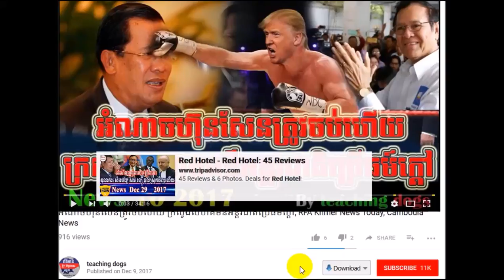Cambodia News 2018 | VOKK Khmer Radio 2018 | Cambodia Hot News | Morning, On Thu 01 February 2018